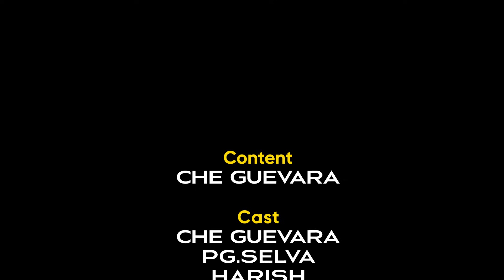கடைசி நம்பிக்கையும் வீணானது, இந்த முறையும் ஜாமீன் கிடைக்கவில்லை | Senthil Balaji | DMK | MR Gandhi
முதலீட்டாளர்களை ஈர்க்க வெளிநாடு சென்ற அமைச்சரின் மகன்? | Ranipet Minister MR Gandhi son Vinoth

                                     பொறுப்பு துறப்பு